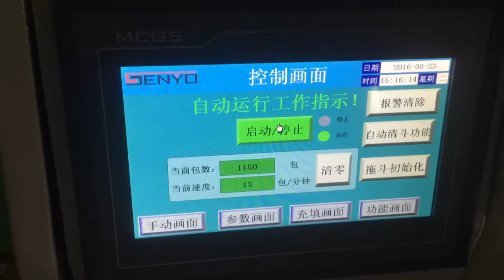10 vibrators materials hardware packing machine automatic screws packaging equip with ten